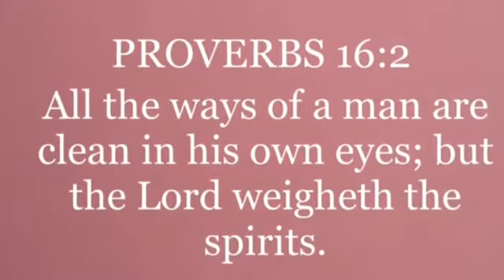Famous Filipino Pork Adobo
Adobo is one of the famous Filipino dish, Here in the Philippines it has a lot of style of cooking it. Today we will show to you how we cook our Adobo.

Ingredients:

Pork 600g
Garlic powder
White onion 1 small
Salt and Pepper to taste
Olive oil enough for frying

Marinating:
In a bowl add,  3/4 cup soy sauce
                           1/2 garlic powder
                           1/2 tsp black pepper
                           1 pc Calamansi